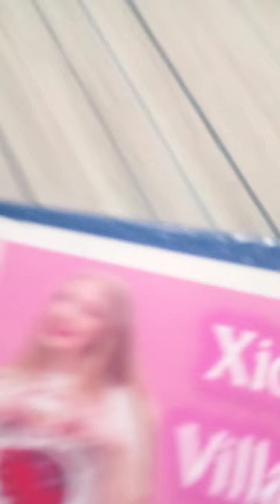3 de abril de 2024